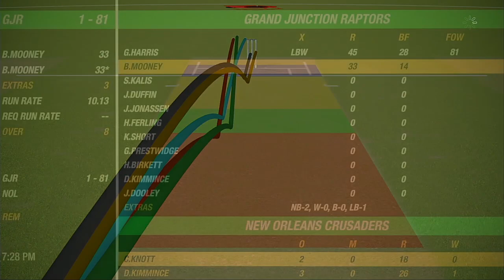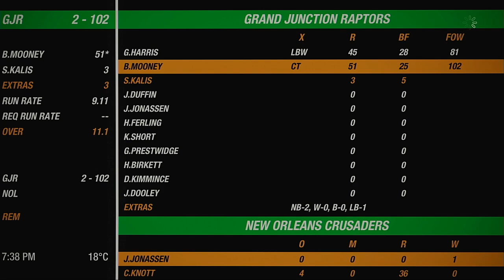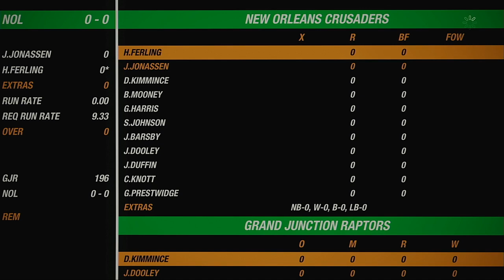WNACO 2021 Playoffs Survival Round Grand Junction Raptors VS New Orleans Crusaders